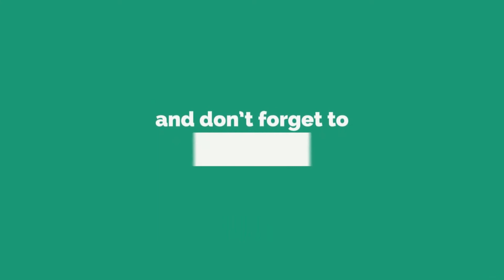Arjun Kapoor Pushes Parineeti Chopra At Airport inront of Camera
Arjun Kapoor Treats Parineeti Chopra At Namaste England Shooting in a funny way.

Once we receive mail, we will surely delete this video.